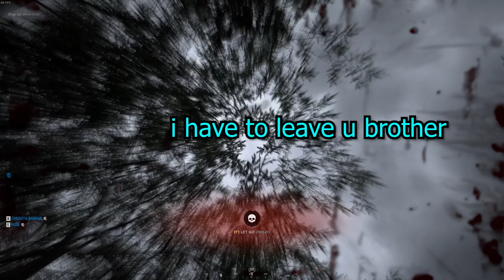Hell Let Loose Is A CINEMATIC WW2 Experience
This was a tragic battle in Hell Let Loose. I joined the army not knowing what I was getting into. I soon learned the reality of my situation. I will never forget these moments...